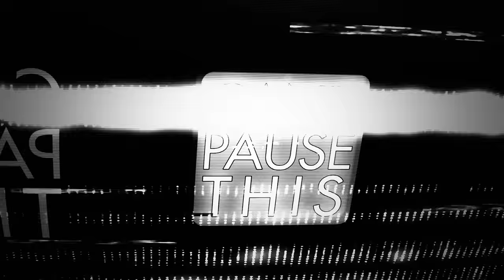1 v 5 Mortar Pit Clearance - SQUAD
What do you do when your teams mortar pit gets rushed by 5 enemies? Call in one of the Can't Pause This guys, obviously ;)

Like the video if you enjoy it as it helps us out a tonne.